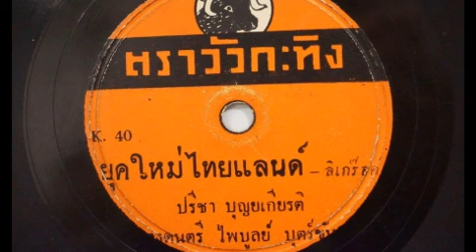ยุคใหม่ไทยแลนด์ (ต้นฉบับแผ่นครั่ง) - ปรีชา บุณยเกียรติ